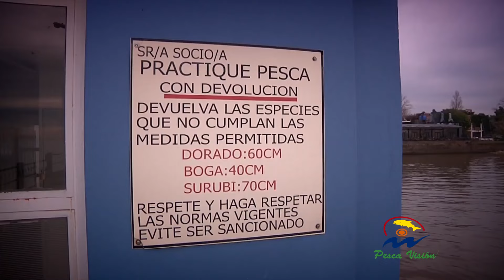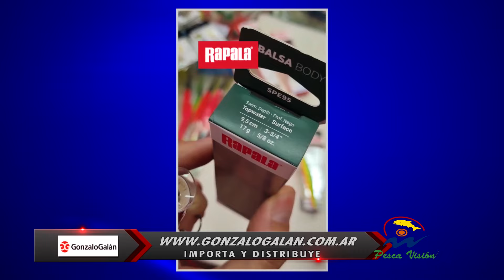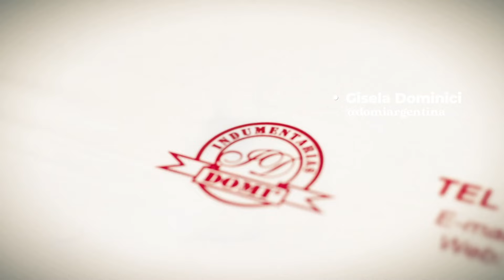PESCA VISIÓN 20 08 2024